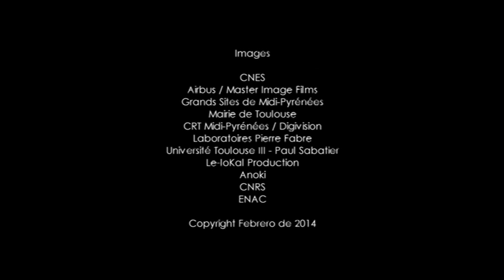Mediodía-Pirineos - Una región del Mediodía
Mediodía-Pirineos está compuesta por 8 departamentos : Ariège, Aveyron, Gers, Alto-Garona, Altos- Pirineos, Lot, Tarn y Tarn-et-Garonne.
Todos deben su nombre, excepto los Altos-Pirineos, al río que los surca.
Con un fuerte dominio rural, la región cuenta con una vocación aeronáutica y espacial que le garantiza una importante influencia en Europa.
En calidad de eje europeo, Mediodía-Pirineos no cesa de mejorar sus redes de comunicación.